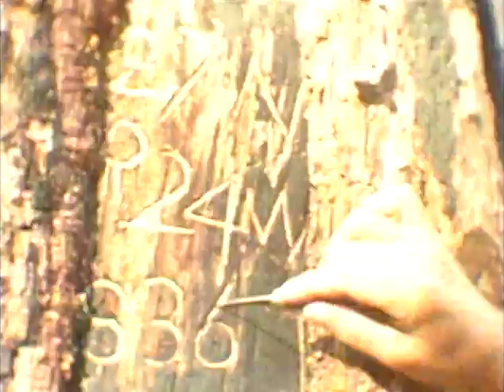Logging Movie - Marion Area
This video demonstrates "technology" used on a logging operation around Marion, MT, sometime in the 1939. This is a silent video so don't try to turn up your volume. Enjoy!